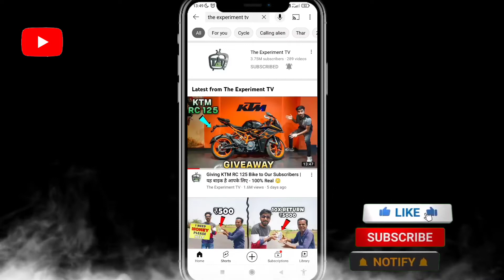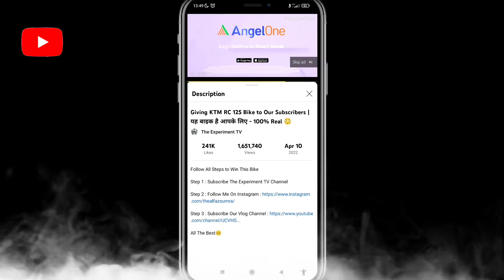Giveway KTM RC200 Bike Join Now And Win 😍